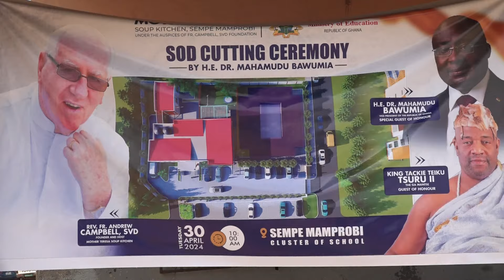Election 2024: Dr. Bawumia embarks on door-to-door campaign in Dome-Kwabenya constituency